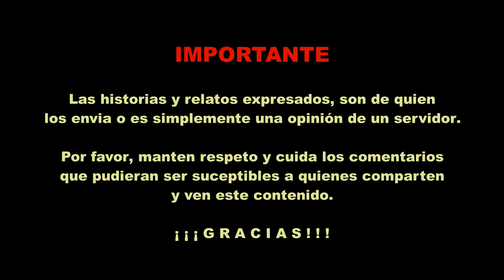Casos sin Resolver Ep. 2 Paco Stanley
Uno de los casos mas controversiales, es sin duda el de Francisco Stanley, comunicador mexicano tuya vida se vio truncada.